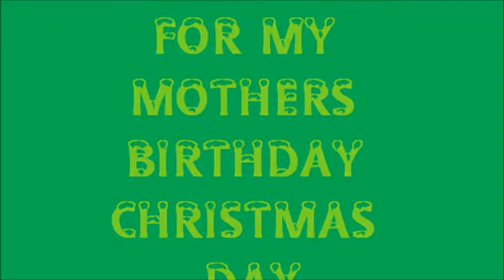TRINKET BOX FOR MY MOTHERS BIRTHDAY CHRISTMAS DAY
I build a Trinket Box for my mothers Birthday on Christmas day. I build it out of Purpleheart and Maple.